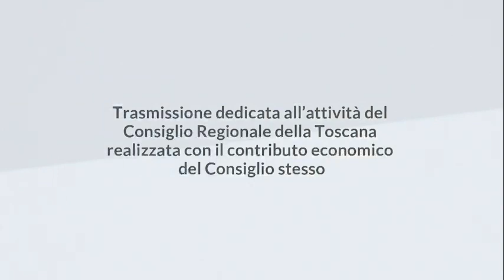1 TOSCANA - 1 CONSIGLIO DEL 3 AGOSTO